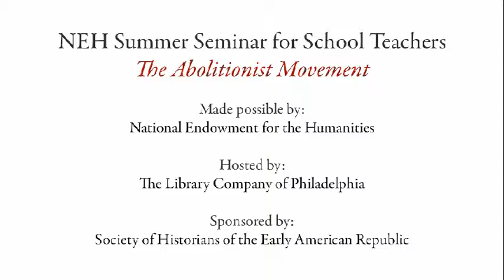Student Interview: 2013 NEH Summer Seminar